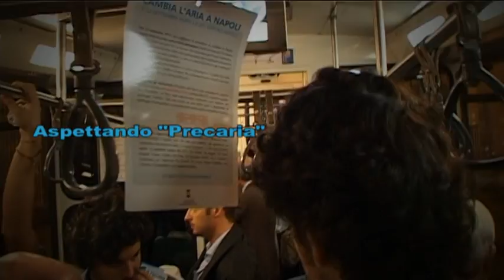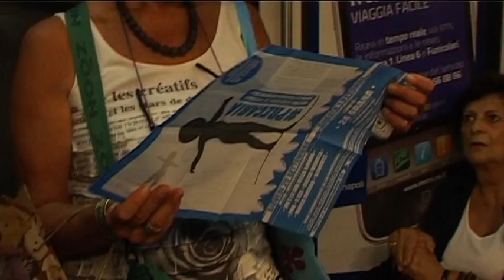Aspettando "Precaria"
Incursione informativa di alcuni lavoratori precari nella Funicolare di Napoli in vista del festival "Precaria" che si terrà dal 29 settembre al 1 ottobre.
Consultabile anche su fb e twitter.
IL FESTIVAL SI INSERISCE NELLE INIZIATIVE PER LA MOBILITAZIONE DELLA GIORNATA INTERNAZIONALE CONTROLE POLITICHE DI AUSTERITY DEL 15 OTTOBRE 2011 A ROMA (dal diritto all'insolvenza allo sciopero precario).